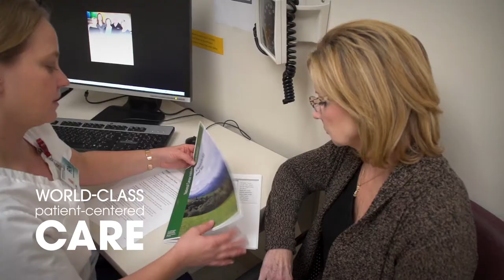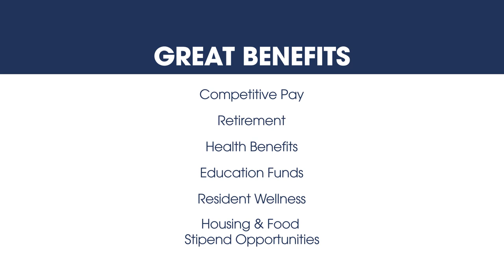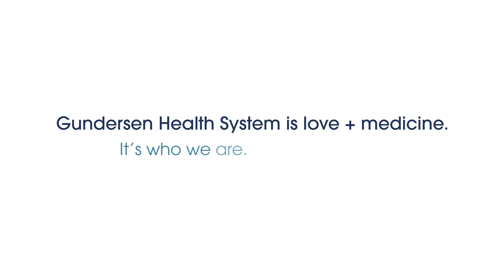Welcome to Gundersen Health System